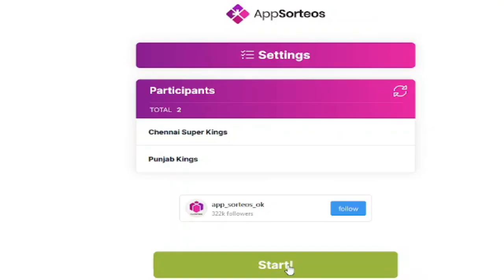CSK vs PBKS - Chennai Super Kings vs Punjab Kings | IPL 2021 Match 53 | Real Cricket 20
Watch match highlights/Prediction of IPL 2021 match 53 between Chennai Super Kings and Punjab Kings which will be played on 7th October 2021 at the Dubai International Stadium.CSK vs PBKS - IPL 2021 Match 53,Vivo IPL 2021